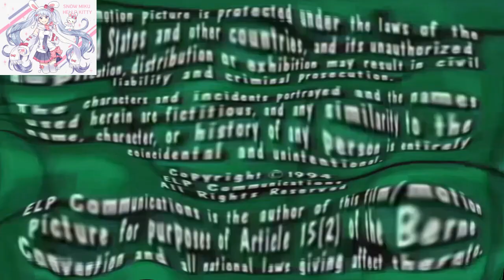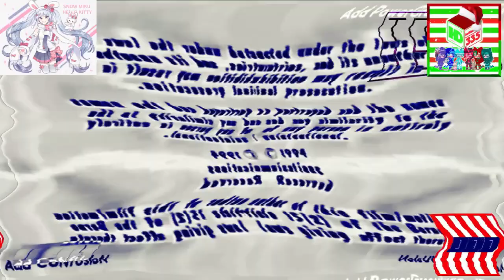CPTVD/UBP/CPTV (1994) ER6 vs. MVEC296, TB2017Z, TCV1530, ASLM425, AMLM859, CJM, PRVM986, TSB3MLE1972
TOCRSM785 (6⁄14+10)

Fixed because i forgot to add G-Major 24 on 1:43.

E, EO, CPTVD, UBP and CPTV stand for Effects, Everyone, Columbia Pictures Television Distribution, Universal Belo Productions and Columbia Pictures Television.

Your turn?